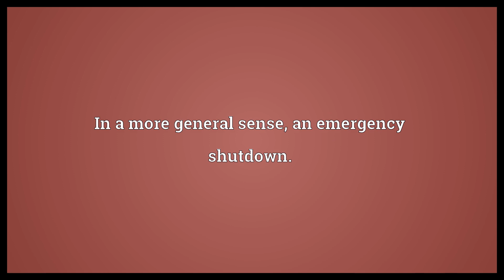SCRAM Meaning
Video shows what SCRAM means. The emergency shutdown of a nuclear reactor, originally specifically by insertion of one or more safety control rods.. In a more general sense, an emergency shutdown..  SCRAM Meaning. How to pronounce, definition audio dictionary. How to say SCRAM. Powered by MaryTTS, Wiktionary